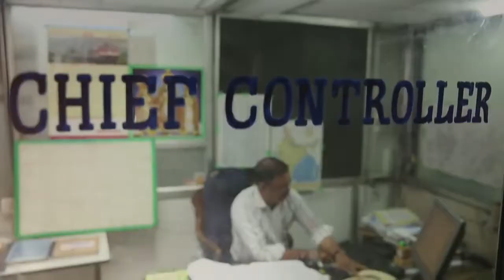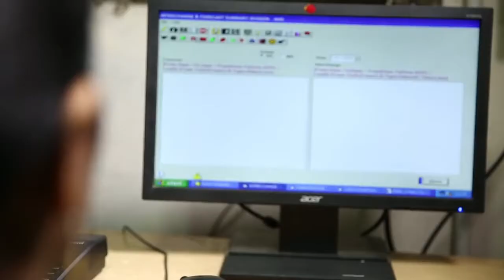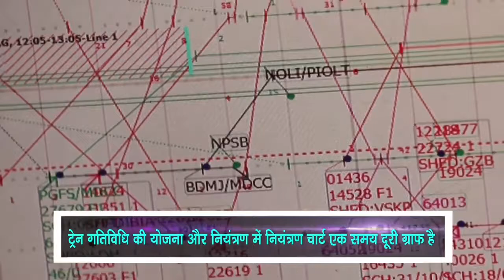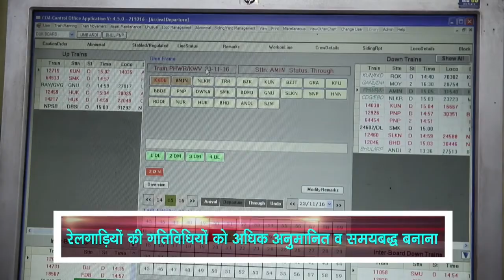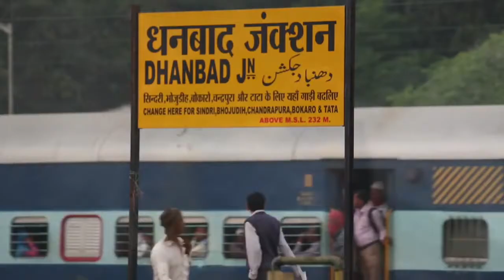Railway Control office कैसे Work करता है।। Duty of Controller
how to work Railway control room office, Railway control room Kaise work karta hai, Indian Railway operating department control room ke controller क्या-क्या karte hain Apne duty mein, what system used to control of train in Indian Railway, controller Kaise train ko control kar leta hai, section controller deputy controller and cheap controller Apne Apne duty mein क्या-क्या karte Hain, Duty of Controller in Indian Railway, Duty of Station Master in Indian Railway , kaun sa train pahle jayega aur kaun sa train bad mein jayegi yah Kaise decide Hota Hai, train movement Kaise control Hota Hai, train movement ko Kaun control karta hai